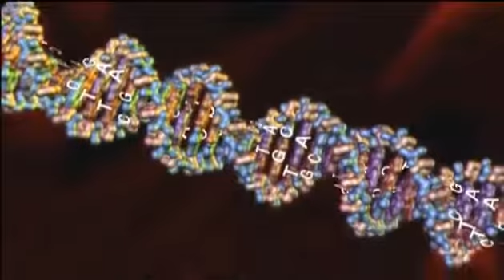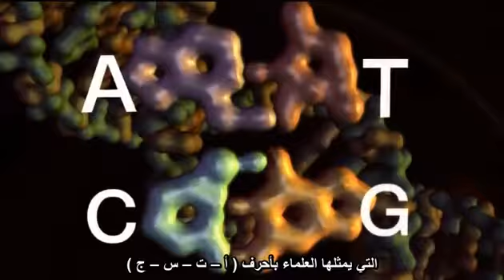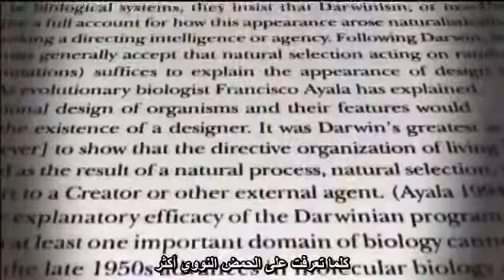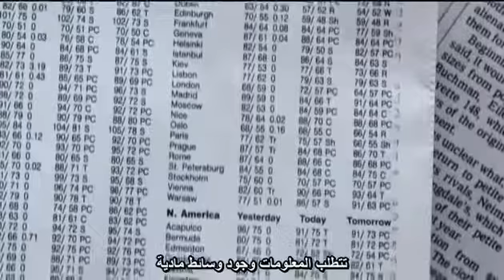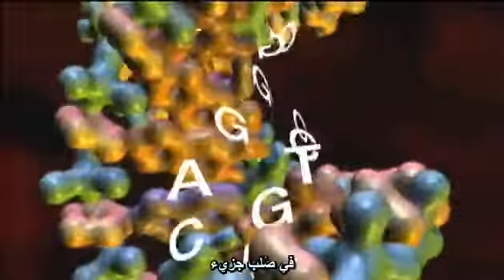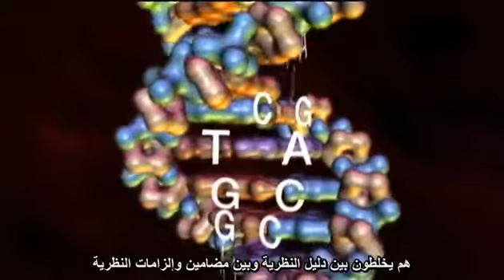Intelligent Design Theory or Evolution Theory !